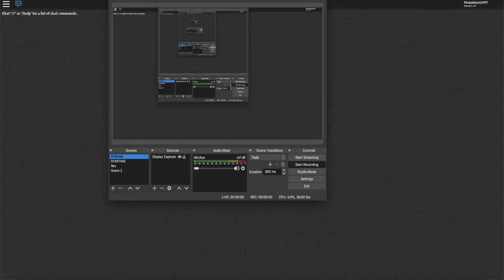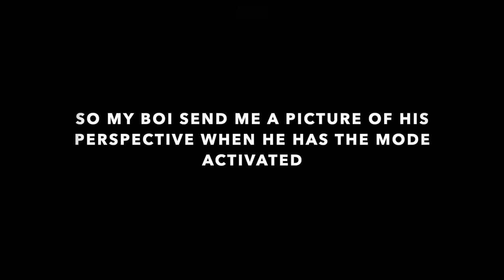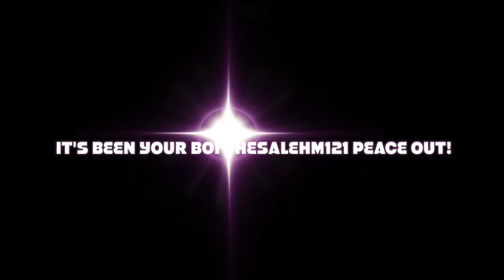[NEW BIG CODE!]TAILED BEAST CLOAK SHOWCASE|[028]TAILED BEAST CLOAK VS SENGOKU!|ROBLOX SHINOBI ORIGIN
🛎TURN ON BELL TO RECIVE NOTIFICATIONS!!🛎